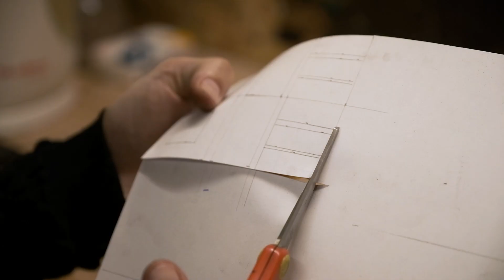TECHNIQUE | Fabrication de boucles d'oreilles pendantes martelées - création de bijoux artisanaux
Si vous souhaitez fabriquer des bijoux uniques vous-même, vous êtes au bon endroit !
Lucie vous montre en détail comment réaliser ces magnifiques boucles d'oreilles pendantes martelées.  Que ce soit de la fabrication du clou d'oreille à la texture du métal, c'est vous qui faites tout !

Ces boucles d'oreilles en laiton aux dimensions XXL illumineront votre port de tête. Leur design géométrique et l'effet martelé leur donnent un sublime charme ethnique.

On espère que ce petit tuto vous plaira et comme d'habitude, dites nous en commentaire celui que vous préférez !
Et bien sûr, on attend de voir vos créations avec impatience...

⦁ Une plaque de laiton
⦁ Du fil laiton
⦁ Des tiges à souder
⦁ De la brasure d'argent
⦁ Des poussoirs pour clous d'oreilles
⦁ Des outils de bijoutier

0:00 Introduction
0:07 Dessiner le gabarit
1:12 Découper la plaque de laiton avec le bocfil
3:04 Recuire au chalumeau
3:35 Emériser les éléments
4:11 Marteler les pièces
4:47 Percer les éléments
5:04 Limer les pièces
6:21 Souder les tiges pour boucles d'oreilles
6:44 Fabriquer des anneaux avec la technique de la cannetille
7:45 Assembler les pièces

____ ⭐️ PLUS DE TUTOS POUR ALLER PLUS LOIN ⭐️ ____